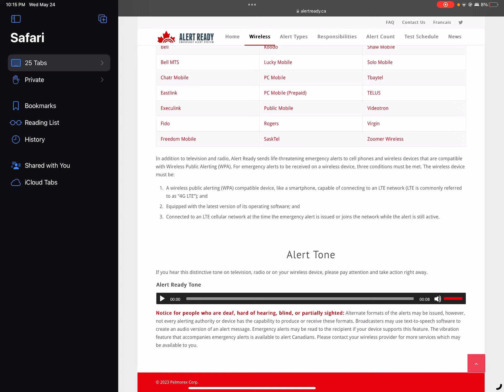Made up my own message for the Ontario emergency alert system